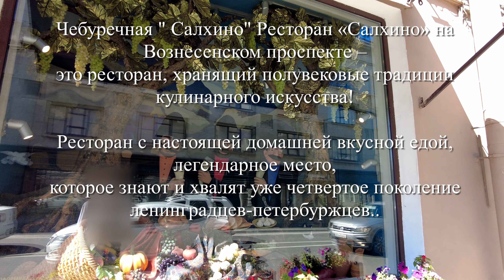[Saint Petersburg 4k] От Вознесенского проспекта и далее к Никольскому собору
Everyone who wanted to visit the great city on the Neva, but could not, for various reasons, do it
  I invite you to my channel dedicated to walking in St. Petersburg and the surrounding area in 4k resolution. I will try to delight viewers with a variety of content.

                Все кто хотел побывать в великом городе на Неве , но не смог ,по разным причинам, это сделать
 приглашаю на свой канал, посвящённый  пешеходным прогулкам по Санкт-Петербургу и окрестностям  в разрешении 4к. Постараюсь радовать зрителей разнообразным контентом.